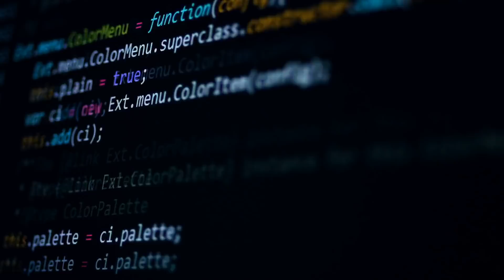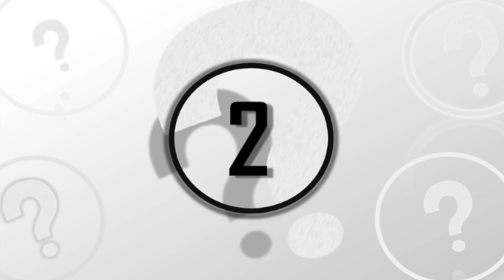5 Stephen Hawking Predictions That May Come True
5 Stephen Hawking predictions that may come true. We take a look at these 5 Stephen Hawking predictions that may come true.

Every single passing day a variety of many different people from across the world make predictions about the future of humankind in an attempt to better understand and combat changing industries, personal obstacles, and tragic events that may spell out doom for the rest of us. These predictions could come from self proclaimed psychics, emerging technologies in artificial intelligence, investors looking to predict future decisions and impacts on the economy or government research to provide intelligence relative to policy impact and decision making. Today, however, we will be pouring over the predictions made by world renowned research scientist Dr. Stephen Hawking of whom had recently passed away not too long ago. In a means to pay homage to the brilliance of the late Dr. Stephen Hawking, we have gathered 5 predictions that he made that may actually come true.